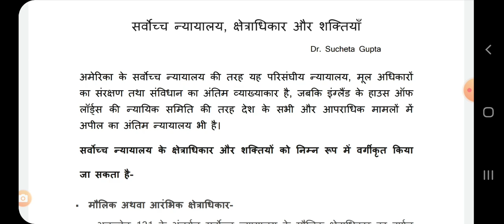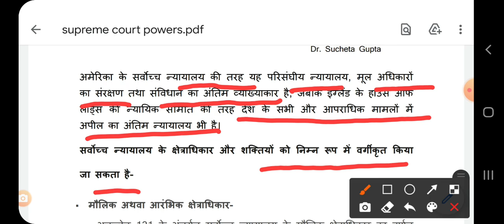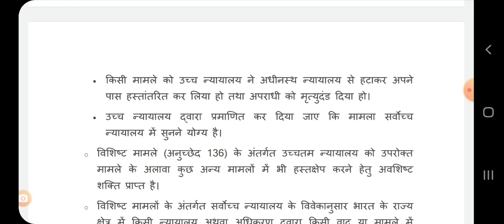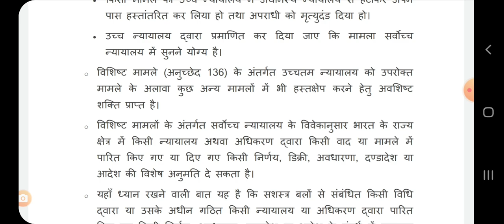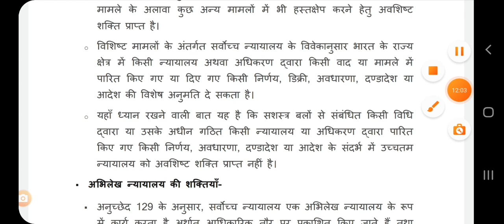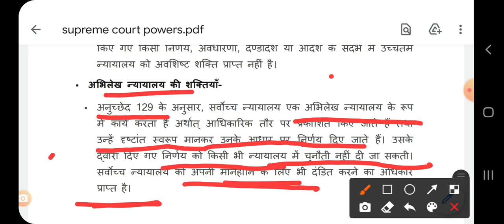SUPREME COURT OF INDIA: POWERS AND JURISDICTION 1